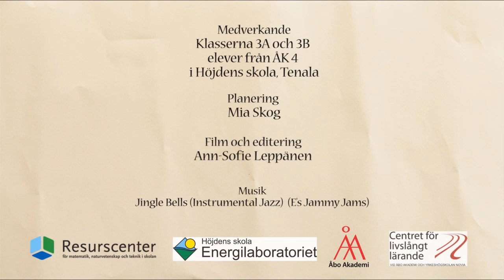RC:s Julkalender lucka 7 - Vattenmolekylernas rörelse